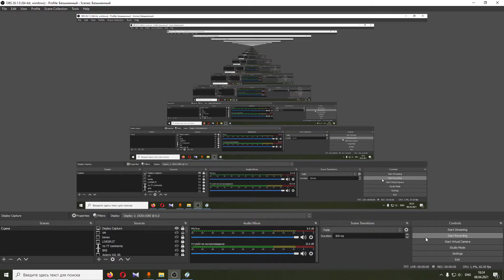Infinite Minigolf gameplay